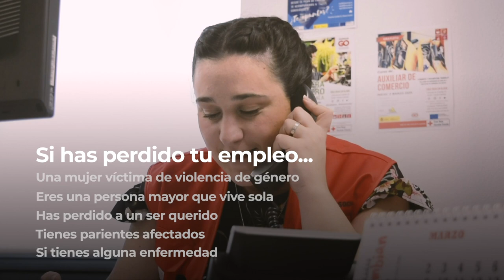Cruz Roja Te Escucha para darte apoyo emocional | Cruz Roja RESPONDE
Muchas personas están sufriendo de una u otra forma los efectos del COVID19: ya sea por padecer la enfermedad, tener familiares que la están sufriendo, la situación de estrés generada por el propio confinamiento o las incertidumbres económicas, laborales o de cualquier otro tipo.

Si necesitas hablar, llámanos al 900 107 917 de lunes a viernes laborables, de 10:00h a 14:00h y de 16:00h a 20:00h (una hora menos en Canarias, es decir, de 9:00h. a 13:00h y de 15:00 a 18:00h).